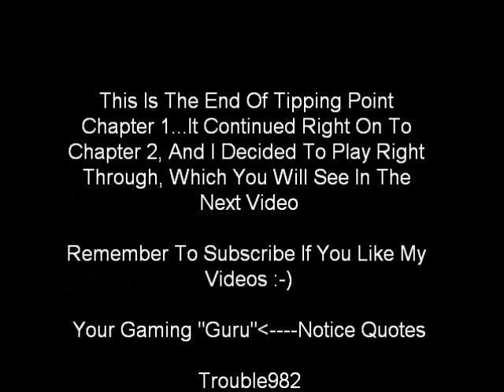Tipping Point Chapter 1 (2) without ending audio track (for my german friends to watch to)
For my German friends, they blocked the other video in that country due to an audio track I use